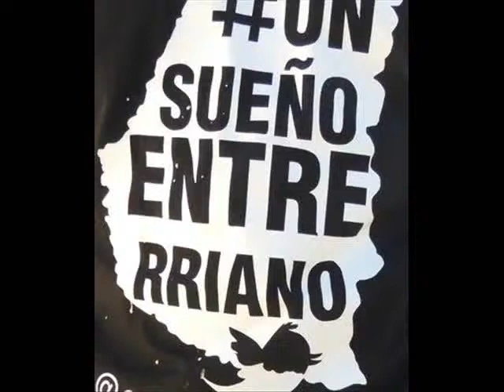sueño 1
Los compañeros del Frente para la Victoria de General Campos Entre Rïos, recorriendo las calles del pueblo por